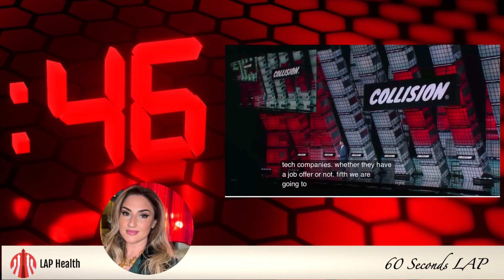Exclusive Announcement from Minister Sean Fraser